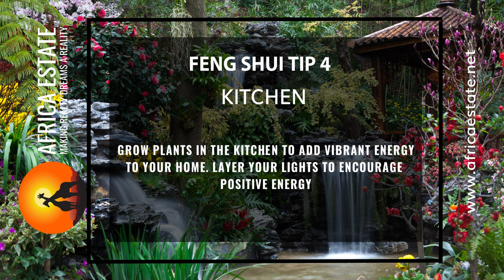FENG SHUI TIP 4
Bring Good Energy to Your Kitchen with These Feng Shui Tips